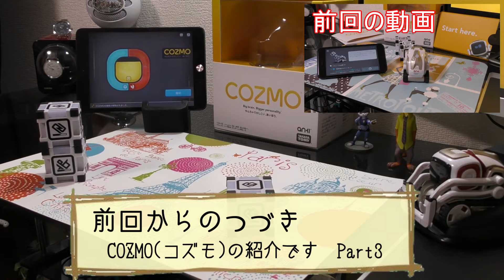【COZMO コズモ】AIロボット コズモがうちにやってきた！Part3 - コズモと一緒にゲームで遊んでみよう♪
前回から２週間経ちましたが、色々とスキルアップして
表情や技のバリエーションが格段に増えました！
様々な遊び要素が満載のCOZMOですが、今回の動画では
COZMOと一緒に遊んでみます。♪
まだまだ続きもアップしていきますので最後までご覧ください(*‘ω‘ *)

かずちんchをよろしくお願いします(*^ ^*)

ANKI社開発　2016年10月アメリカで発売され人気商品に。
2017年7月にｶﾅﾀﾞで発売
2017年9月日本とﾖｰﾛｯﾊﾟで発売